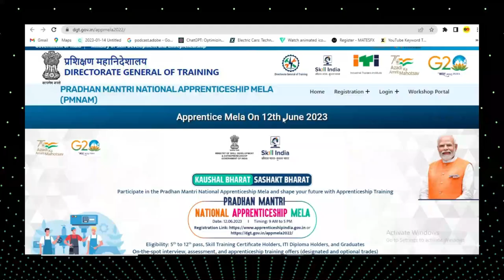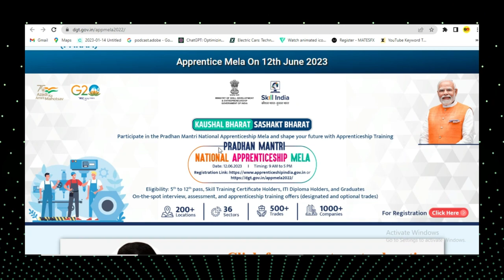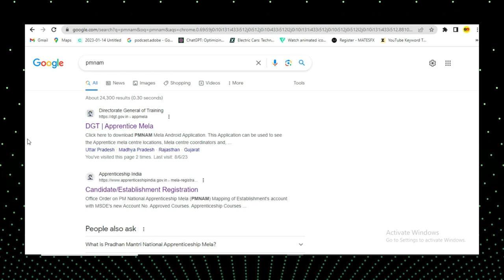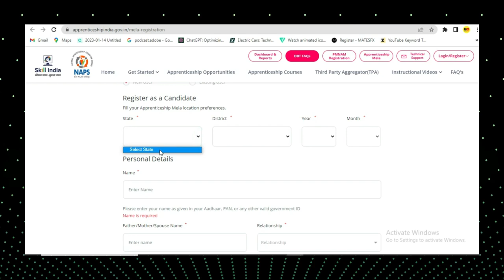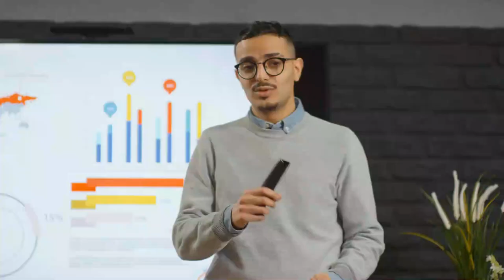Pmnam apprentice mela 2023! Fresher| 12th pass/ ITI/ Diploma/ BTech.| Don't miss!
बेरोज़गारी अब और नहीं !
In this video, we will talk about the PRADHAN MANTRI NATIONAL APPRENTICESHIP MELA. This is a wonderful opportunity for job seekers who are searching for apprenticeships, internships, or full-time job openings! Over 1000 companies will participate in this event to hire candidates! Students from the 5th to 12th grade, as well as those with a diploma, ITI, or B.Tech, are welcome to join! Overall, this is an amazing chance to eradicate unemployment from your career path and give it a boost! The mela will include interviews and assessment tests, and once you clear them, you will receive an offer letter right away! Don't miss out on this opportunity to secure an apprenticeship and earn a valuable apprenticeship certificate that will greatly benefit your future! Make sure not to miss this event under any circumstances!